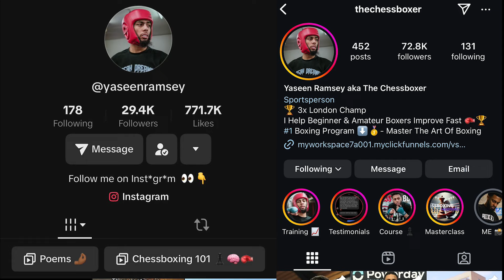I Transformed My Life in 1 Year with THIS 5 STEP PLAN!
Want to completely transform your life in just one year? It’s possible if you LOCK IN and commit to a focused plan! In this video, we’ll explain how you can achieve massive personal growth by staying disciplined and consistent over the next 12 months. Whether you want to improve your career, health, relationships, or mindset, this step-by-step guide will show you how to set clear goals, stay accountable, and create lasting change. Lock in your focus today; one year from now, you won’t recognize your life! 🔒🚀

Key Points Covered:
00:00 - Introduction
01:04 - Decide What You're Going To DO
02:26 - Prioritize
04:40 - Create A Schedule
06:18 - Become Obsessed
08:37 - Be Serious
14:35 - Outro